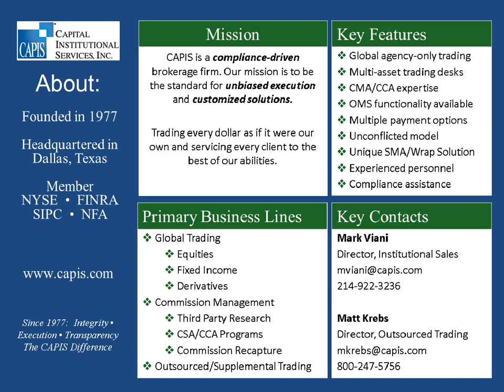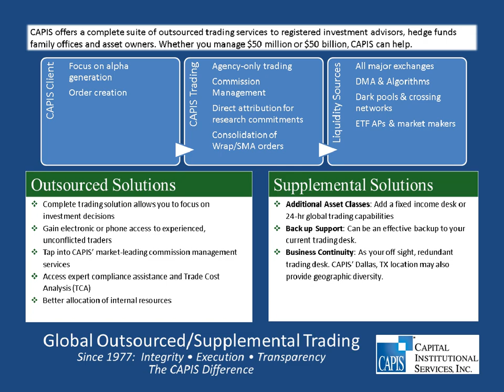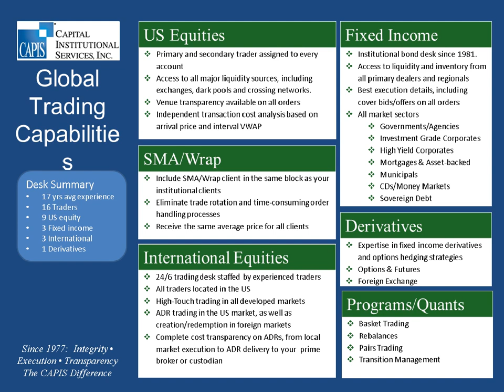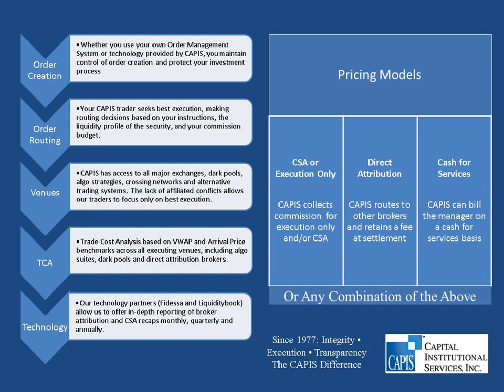Foreside Partner Spotlight: CAPIS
Serving institutional investors since 1977, CAPIS is an agency broker that offers global execution services and commission management solutions. We pair leading-edge trading technologies with an unparalleled dedication to superior client service.